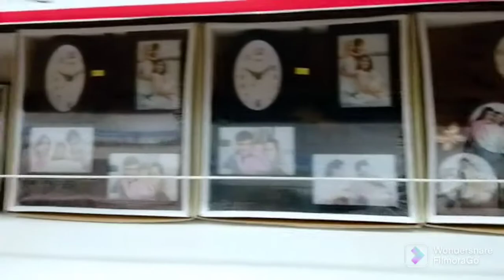Ghumi Ghumi l आपके सवालो के जवाब 💁‍♀️! daily vlog l street food l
way to ghumi ghumi l
ghumi ghumi vlog l
gumi gumi song l
goumi goumi l
aapke sawalo ke jawab l
आपके सवालो के जवाब l
सवाल आपके जवाब हमारे l
Q& A vlog l
daily vlog l daily hindi vlog l
indian youtuber l indian vlogger  l
vlogger l vlog l my first vlog l
Gumi Gumi full song l ghumi ghumi  song l
cute couple vlog l
morning to evening routine vlog l
A very busy day vlog l
street food l indian street food l
golgappa l panipuri l  fuchka l puchka l
how to make panipuri at home  l
how to make street style panipuri at home l
 foodie vlog l  food lover l
comedy video l funny video l love l
outdoor masti l indian mom vlog l
motivational video l